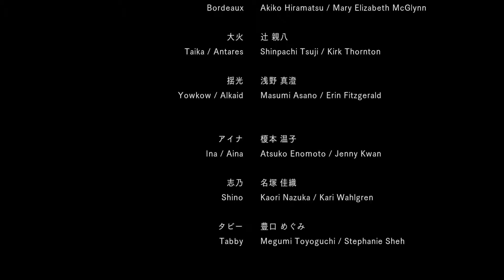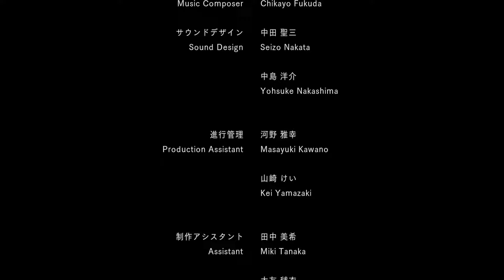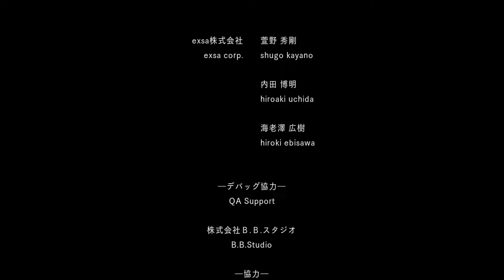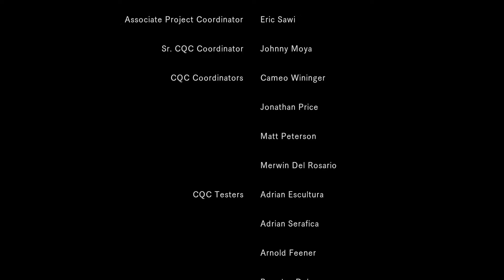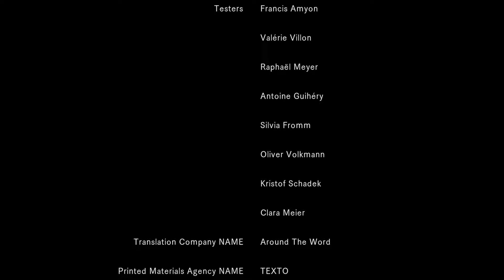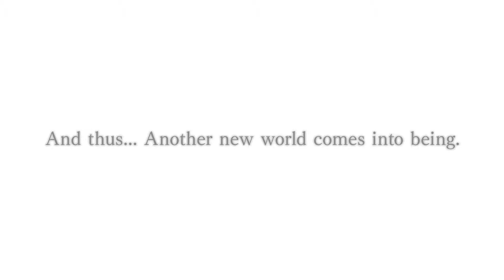.hack//G.U. Reconnection | Episode 6: A Happy(?) Ending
…Huh.

Free Music For Your Youtube Video